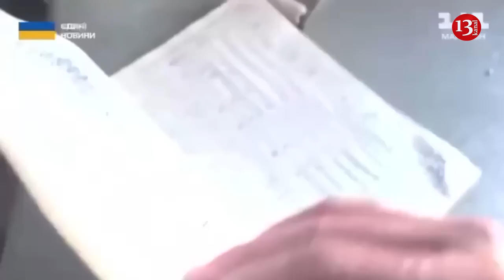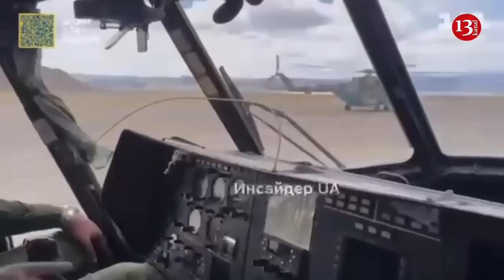This’s how Russian Mi-8 helicopter and crew members surrendered to Ukraine - Pilot discloses details